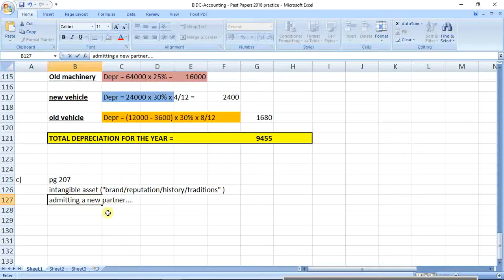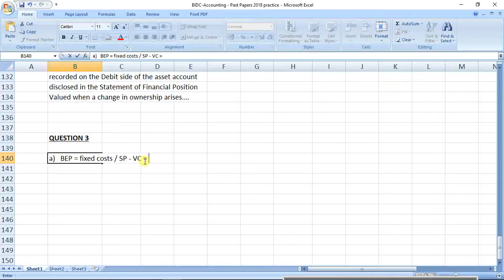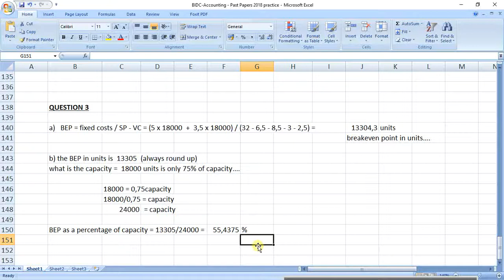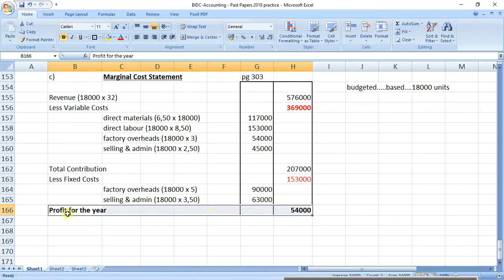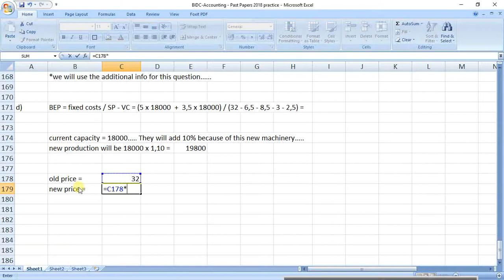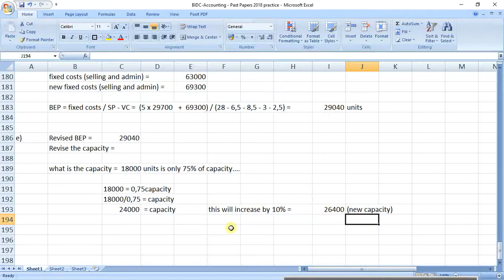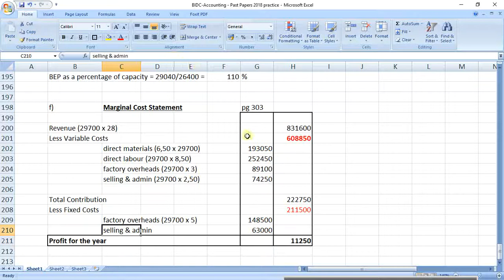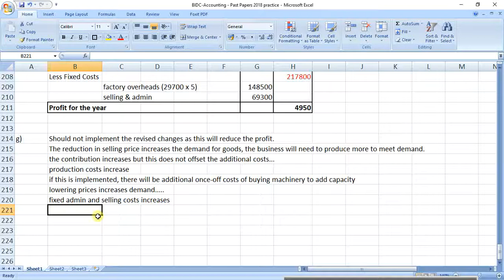Private Tutoring for the British International Distance College Accounting - Past paper 2014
Private Tutoring for the British International Distance College Accounting - Past paper 2014 breakeven point assistance. Live recording from the Private Tutoring for the British International Distance College Accounting Lesson. We discuss and explain accounting theory relating to the Accounting past paper 2014.
The Private Lesson is hosted in-person with the student and support is provided in real-time. There may be background sound from the live recording.